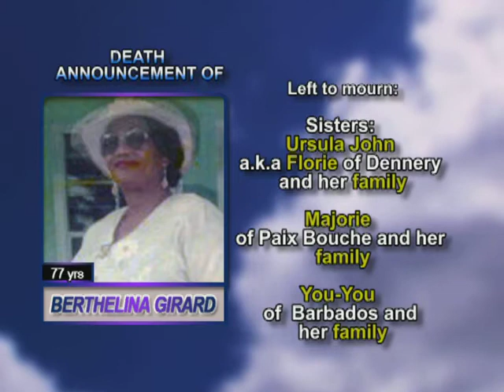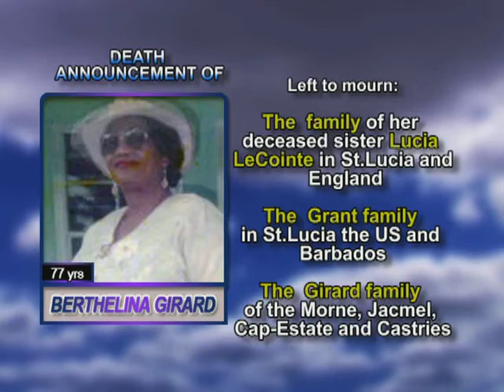Berthelina Girard long